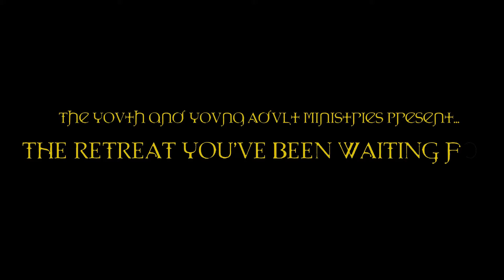High School Student Bible Retreat 2019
Join us for an amazing event October 11-14